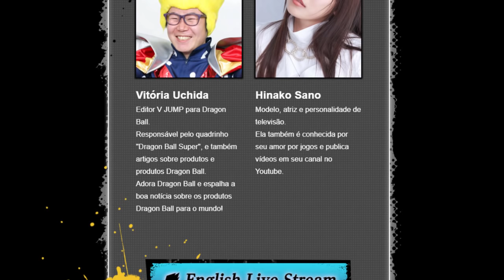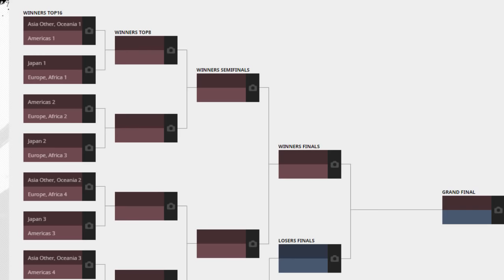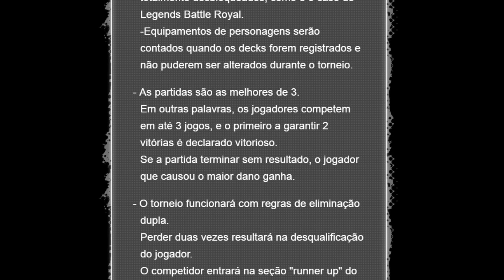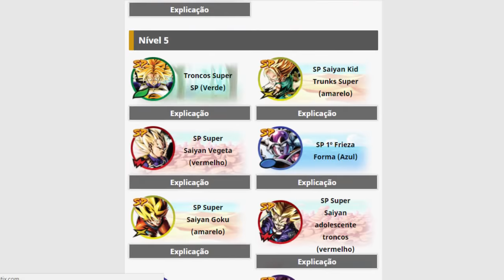AVISO SOBRE O SUPORT AO SHOWDOWN IN LAS VEGAS - DRAGON BALL LEGENDS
Olá pessoal!
Vamos falar sobre a final do torneio Mundial que vai acontecer no dia 25 de Maio!
E os prêmios que podemos ganhar por assistir a transmissão pelo Youtube;